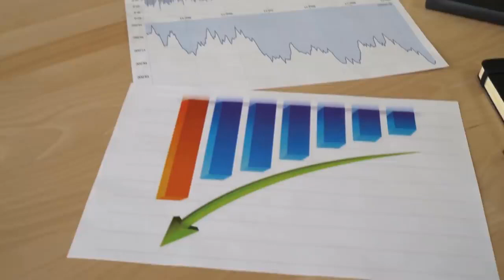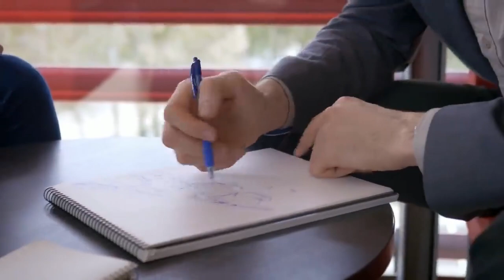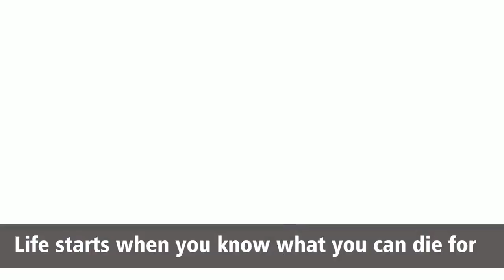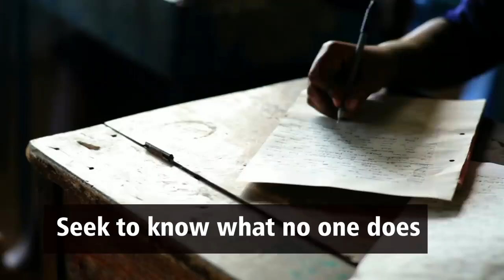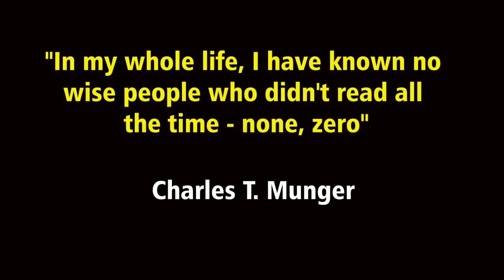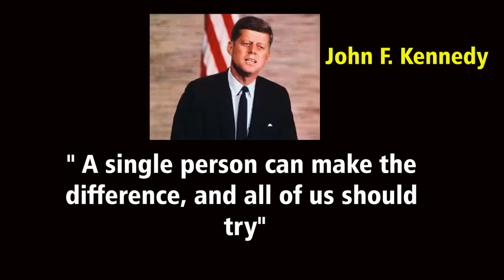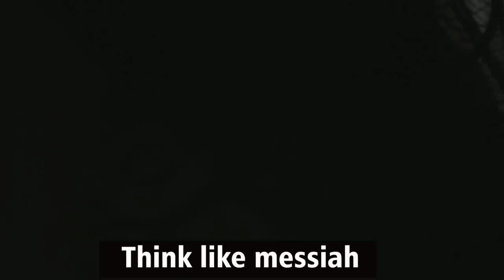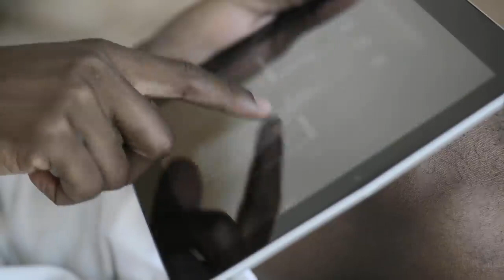Don't Be Afraid Ask for Help | Steve Jobs/ Inspired Motivational Videos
This video well show motivational music for working out successful,Motivatonal gym music 2020,Would bodybuilding video  ,How to workout music video ,How to motivational music for working out instructed,what motivational music for working out 2020,what motivational songs,inspiring music,epic workout,hans zimmer motivational,
Learn motivational music for working out,
gym music 2020,bodybuilding ,workout music,motivational music for working out instru,motivational songs,inspiring music,epic workout,hans zimmer motivational,

INTENDED!

00:00 Jorge Quintero - 300 Violin Orchestra (With More Bass)
01:47 50 Cent, Ready For War (Instrumental)
03:08 It's The Following Edit:

Bodybuilding Motivation - Believe (Muscle Factory)
of This Original:

Instrumental Core - The Angels Among Demons

04:47 Audiomachine - Fallen Army
07:38 Remember The Name - Fort Minor
09:12 50 Cent - Get Up (Instrumental)
11:02 Kraddy - Android Porn
13:26 Two Steps From Hell- Protectors Of The Earth
14:53 Two Steps From Hell - Heart Of Courage (Extended Version)
16:29 Two Steps From Hell- Strength Of A Thousand Men
18:49?
20:59 Guardians Of Freedom - Audiomachine & GRV Music
21:55?
22:24?
24:50 Audiomachine- Legions Of Doom
25:39
26:00 Keak da Sneak feat. San Quinn - Hot N' Cool (Instrumental)
29:33 Instrumental Core - The Angels Among Demons
31:25 Is this still the same song? :o
31:54 Bodybuilding Motivation - Believe (Muscle Factory)
33:31?
33:43 50 Cent, Ready For War (Instrumental)

Motivation is the experience of desire or aversion (you want something, or want to avoid or escape something). As such, motivation has both an objective aspect (a goal or thing you aspire to) and an internal or subjective aspect (it is you that wants the thing or wants it to go away).

At minimum, motivation requires the biological substrate for physical sensations of pleasure and pain; animals can thus want or disdain specific objects based on sense perception and experience. Motivation goes on to include the capacity to form concepts and to reason, which allows humans to be able to surpass this minimum state, with a much greater possible range of desires and aversions. This much greater range is supported by the ability to choose one's own goals and values, combined with "time horizons" for value achievement that can perhaps encompass years, decades, or longer, and the ability to re-experience past events.[1] Some models treat as important the distinction between extrinsic and intrinsic motivation,[2][3] and motivation is an important topic in work,[4] organizational psychology, administrative organization, management,[5] as well as education.